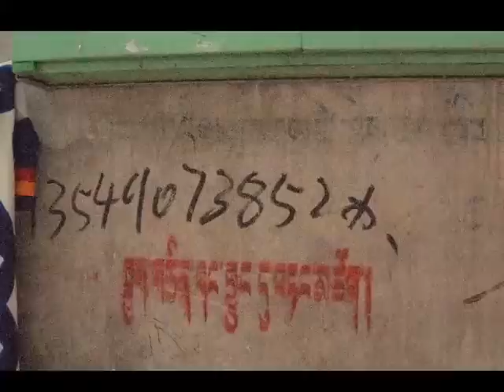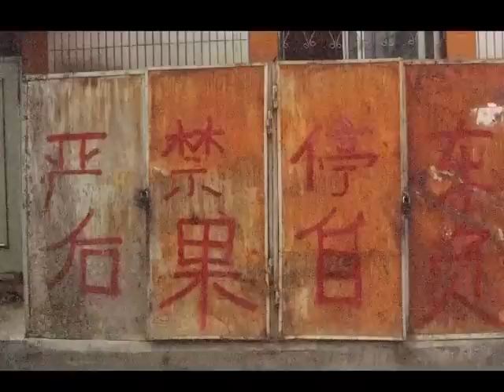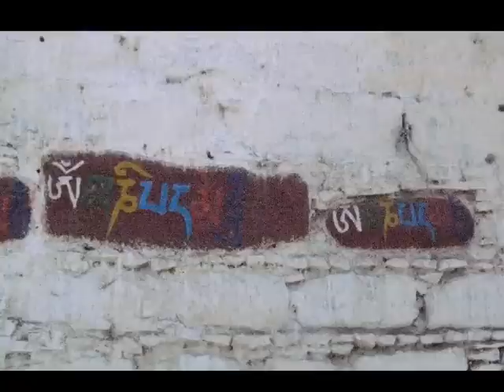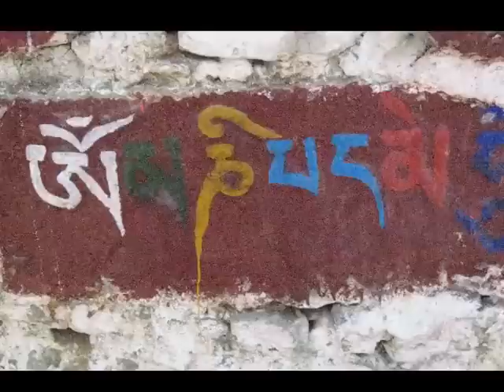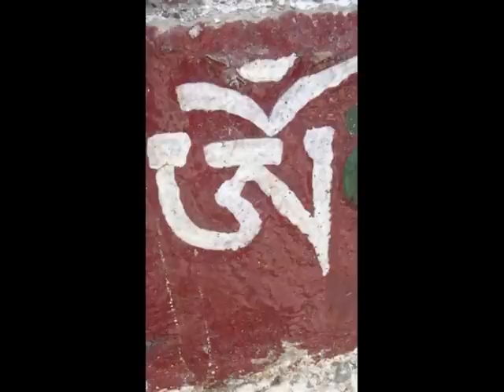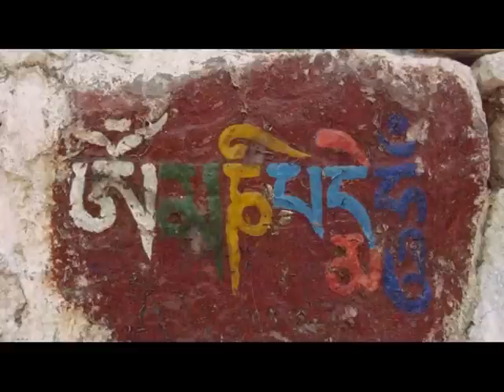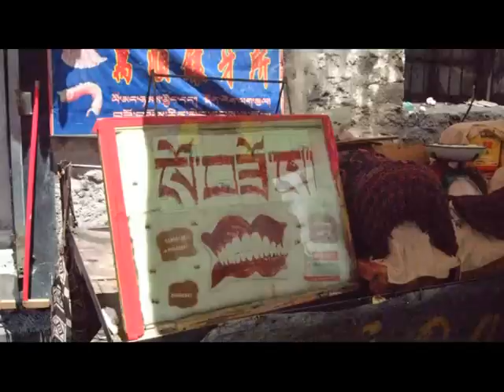Tibet ཊིབེཏ་:'Graffiti & the City' Lhasa -Stephanos 西藏 © 2008 チベット 벳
Tibet 西藏  チベット  벳  تيبت   ཊིབེཏ་ :
 Lhasa: 'Graffiti & the City'

Download for FREE from the series
'Behind the Wall' on iTunes
[as a video file or as an audio file]

All photos shot by William Kai Stephanos ©  2008